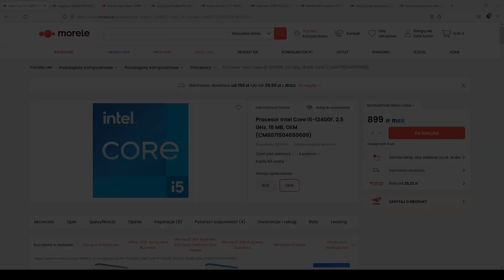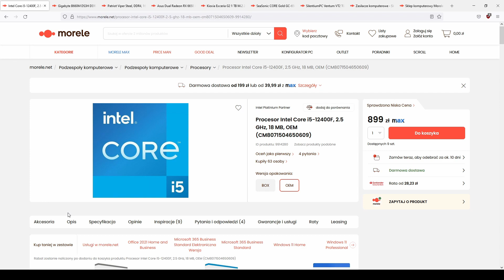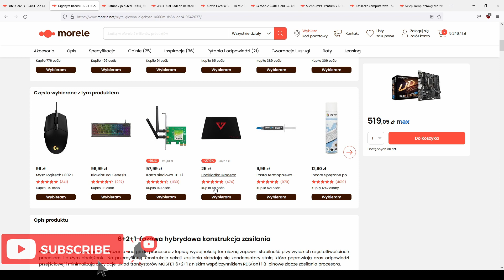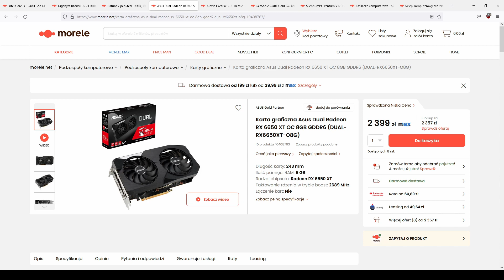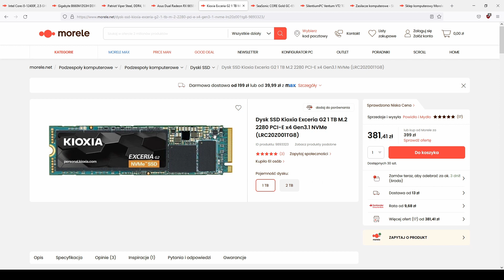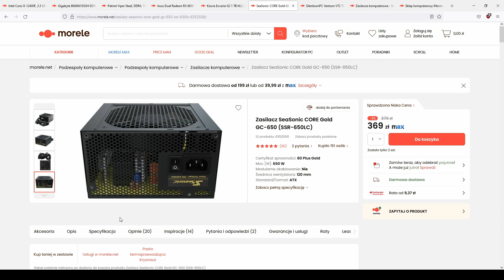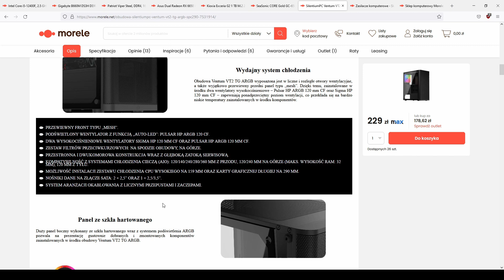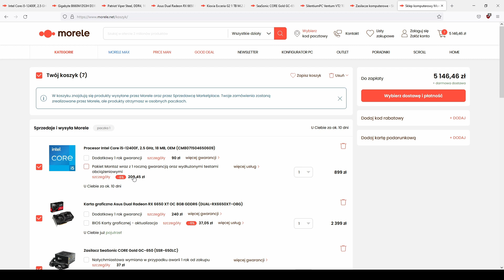ZESTAW KOMPUTEROWY DLA GRACZA ZA 5000ZŁ! | Q3 2022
⚠️➡️ ZAJRZYJ DO OPISU I BĄDŹ NA BIEŻĄCO! ⬅️⚠️